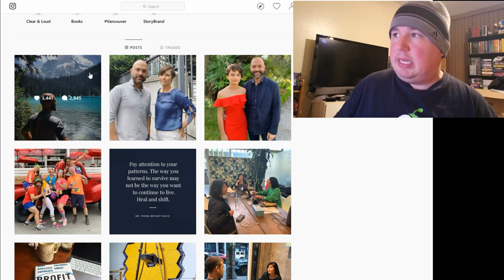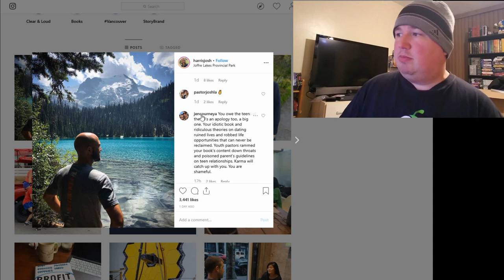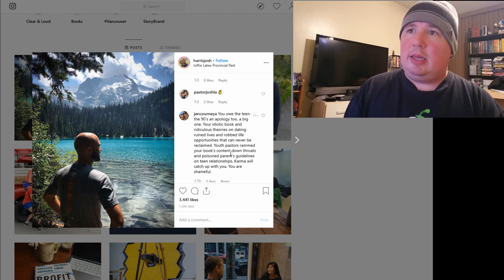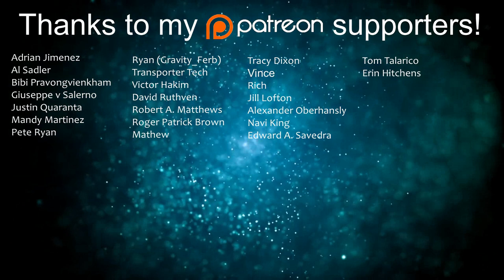My Complicated Feelings on Joshua Harris Leaving his Marriage (And Faith)